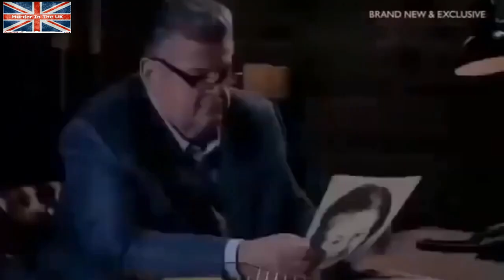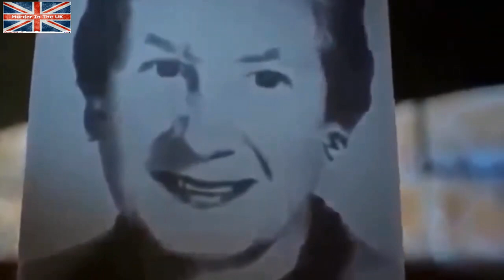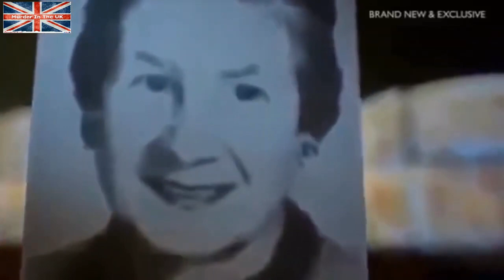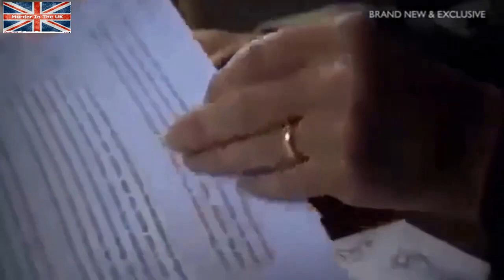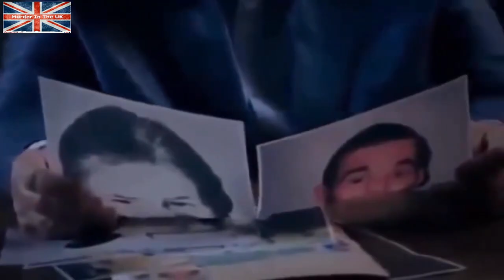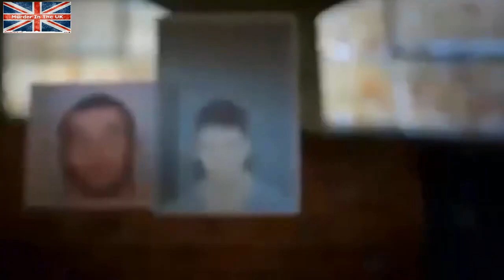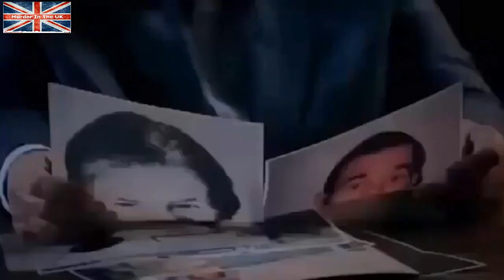🆕 Andrew George - Hilda Murrell - Anti-Nuclear campaigner death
Hilda Murrell was a renowned Rose grower, with an international reputation but was perhaps best known as an Anti-Nuclear campaigner.
The murder of Hilda Murrell prompted a lot of conspiracy theories which pointed the finger of blame at both the UK security services and at he nuclear industry.

SOCIAL
👥Facebook: Murder in the UK